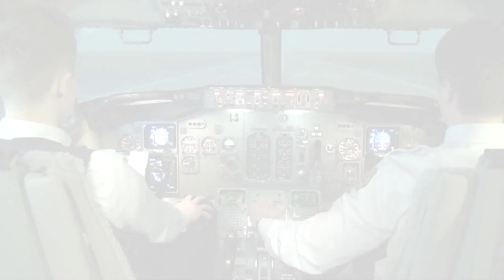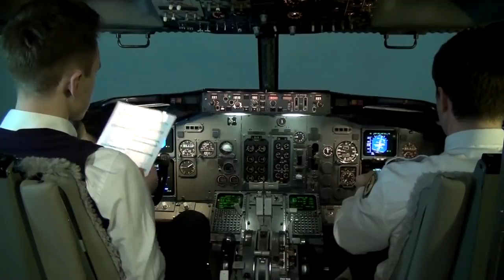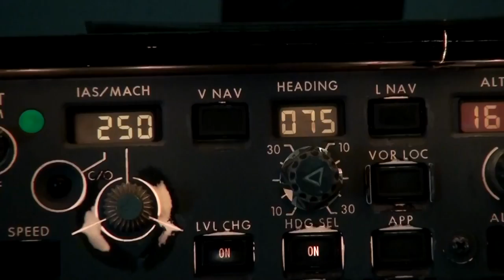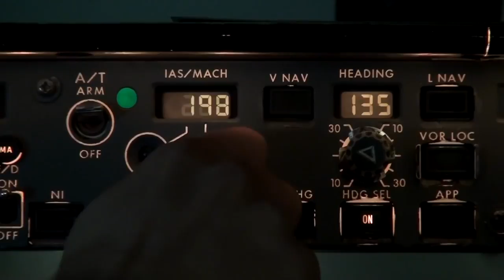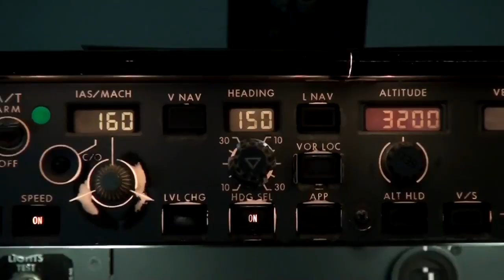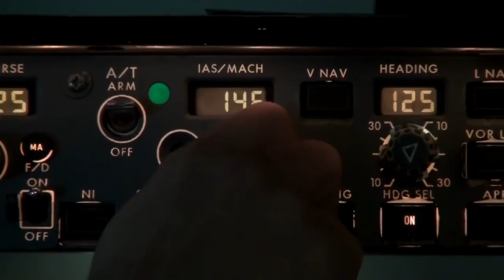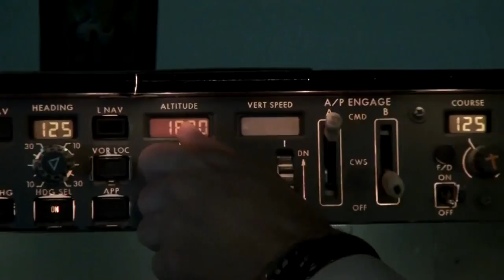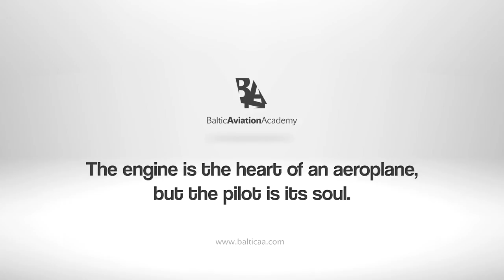Most Dangerous Approaches: Mikonos to Santorini - Baltic Aviation Academy - Best New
Aviation training centre, Baltic Aviation Academy, located in Vilnius, Lithuania is taking you on yet another Most Dangerous approaches trip in Boeing 737 Classic. We hope you enjoy it as much as we have fun filming it!